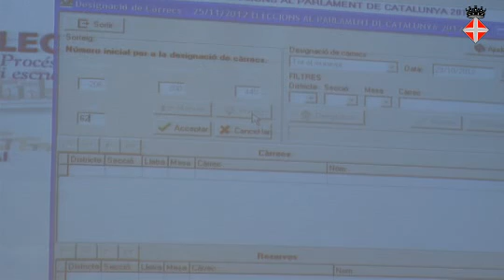Sorteig membres meses electorals 25-N a Blanes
Una de les novetats que hi haurà en la composició dels Col·legis Electorals és que els veïns de Mas Florit podran tornar a votar al seu barri.